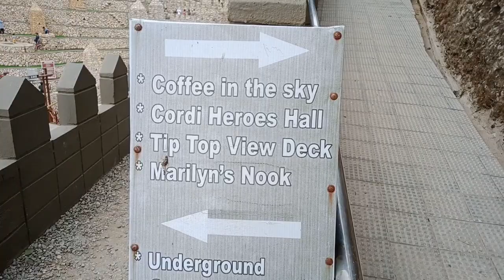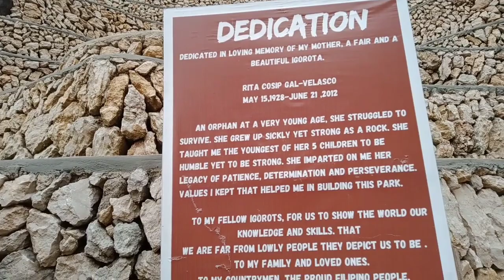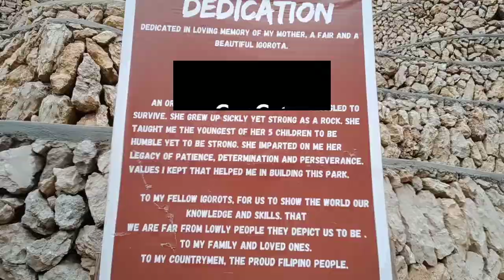Vlog #1 , # Stone village.